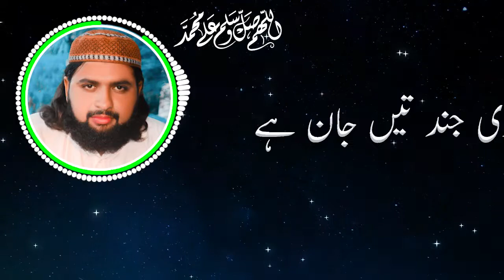Sadi Jind ty Jaan hy Muavia R.Z New Manqabat 2022 Hafiz Ishaq Qasmi